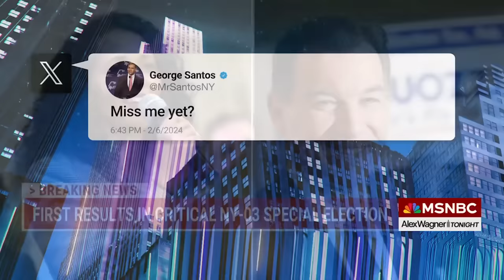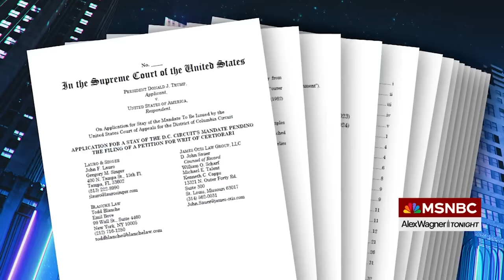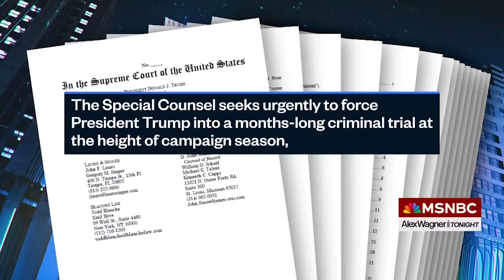Watch Alex Wagner Tonight Highlights: Feb. 13